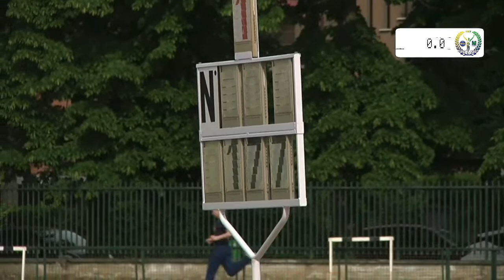CAMPIONATI REGIONALI UNIVERSITARI OPEN - PAVIA 30/04/2023